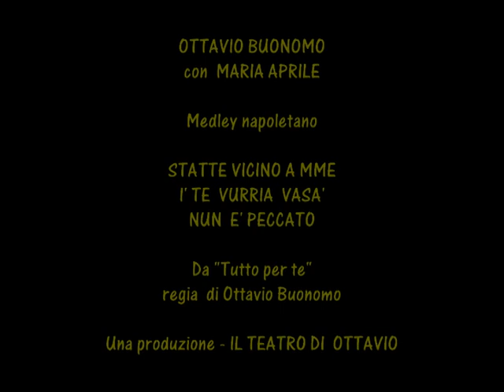Medley napoletano (Ottavio Buonomo con Maria Aprile)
Un madley napoletano tratto da "Tutto per te", registrato presso il Teatro Lendi di Sant'Arpino (Ce). Le canzoni interpretate da Ottavio Buonomo con Maria Aprile sono "Statte vicino a mme" (di cui Ottavio ricorda anche un aneddoto legato al grande Teddy Reno), "I' te vurria vasà" e poi "Nun è peccato", un omaggio alla "nuova canzone napoletana".
Alla chitarra Stefano Marrazzo, alla tromba Gennaro Ferraro e alle percussioni Emanuele Pellegrino. Gli arrangiamenti sono del maestro Stefano Marrazzo.
Una produzione de IL TEATRO DI OTTAVIO